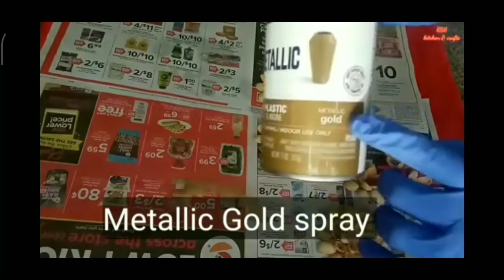decorations with pista sheel